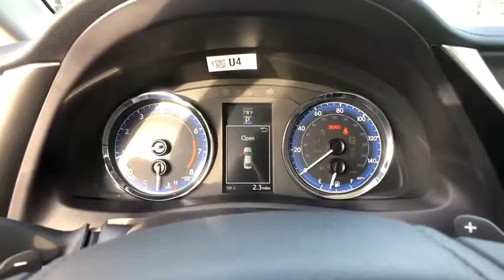2019 Toyota Corolla Claremont, West Covina, Diamondbar, Rowland Heights, Hacienda Heights, La Puente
Galactic Aqua Mica  2019 Toyota Corolla available in City of Industry, California at Puente Hills Toyota. Servicing the Claremont, West Covina, Diamondbar, Rowland Heights, Hacienda Heights, La Puente, CA area.